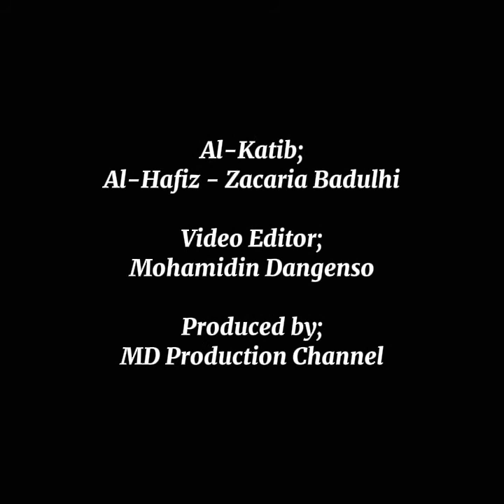Al-Hafiz Zacaria Badulhi (Friday Khutba)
Topic: Sabr (Su Kadsabar)

Khutbatul Yawmul Jumuah
📍 Maslabeng, Buluan

Speaker:
Al-Hafiz Zacaria Badulhi